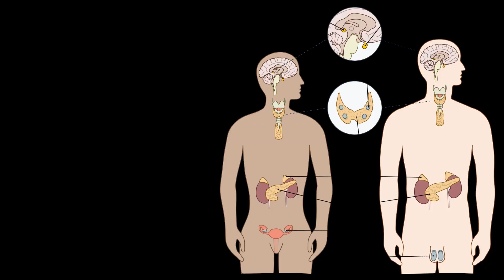It is Still Possible to build muscle when you are over 50, over 60 and beyond.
Is bodybuilding or weightlifting a waste of time after you turn 50? Please add your thoughts and comments in the comments section and share your wisdom on the subject.
Our bodies change as we age and one of the big things that changes is your hormone profile. Find out what your levels are with home testing kits from Ulta Lab Test.
Learn how to get fit without a gym, equipment, money or personal trainers. Or go here for inspiration, motivation, and education